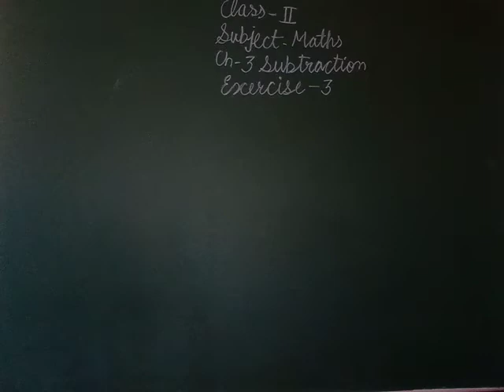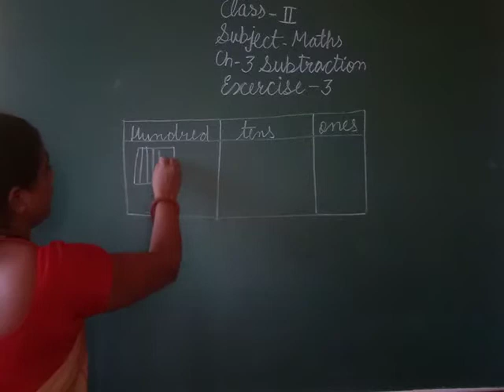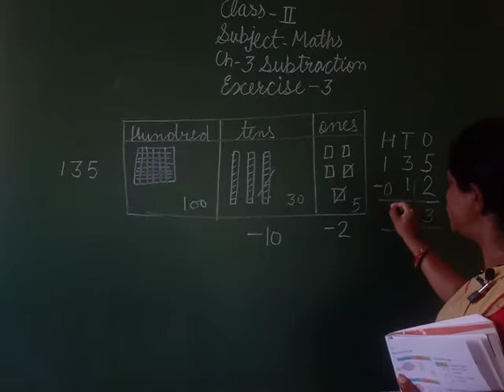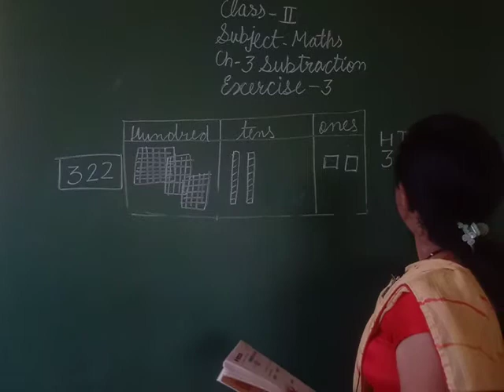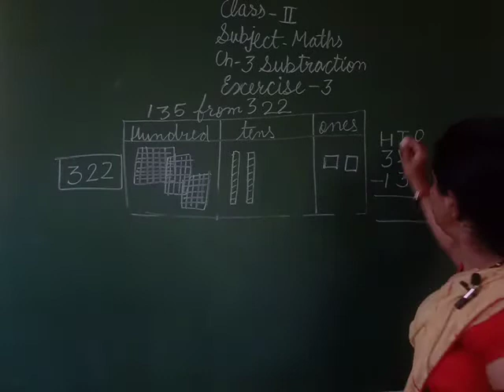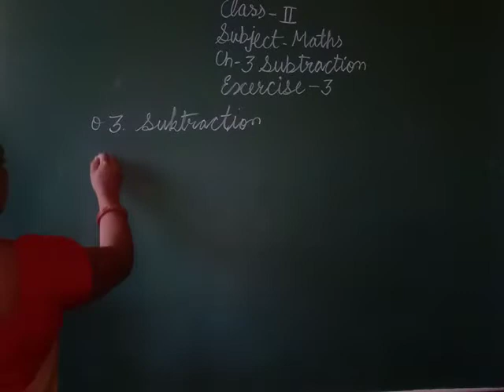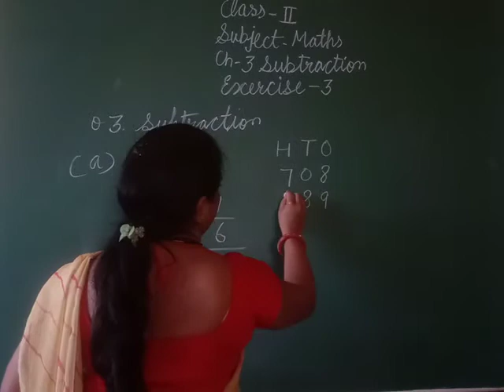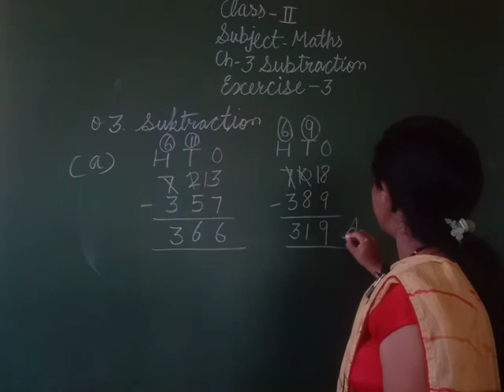12.8.20 Class 2 Math Ch.3 Subtraction Ex.-3